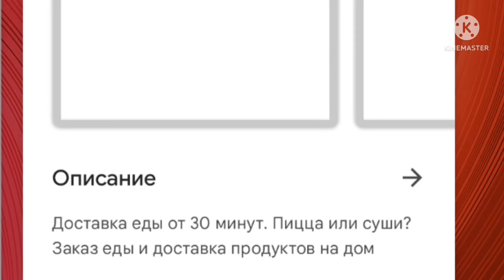Tom 2 (Xotex Bootleg) Continue & Game Over